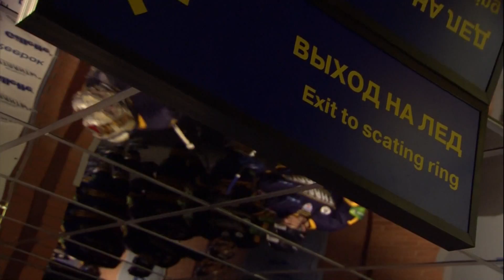[HD] Атлант - Ак Барс 1:0Б / Atlant - Ak Bars 1:0SO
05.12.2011, Атлант Московская область - Ак Барс Казань 1:0Б

1:0 — Уппер — 65:00 ПБ.

Вратари: Барулин — Веханен.